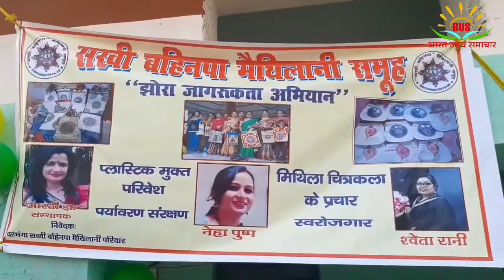SAKHI BAHINPAझोरा जागरूकता अभियान द्वारा सखी-बहीनपा समूह ने पर्यावरण को बचाने के लिए आयोजन किया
झोरा जागरूकता अभियान द्वारा सखी-बहीनपा मिथिलानी समूह ने दिया पर्यावरण संरक्षण का सन्देश।

 मैथलानी समूह ने। दरभंगा जिला के। लहरिया सराय में स्थित। कांग्रेस। कार्यालय पर। यह कार्यक्रम आयोजित किया था।